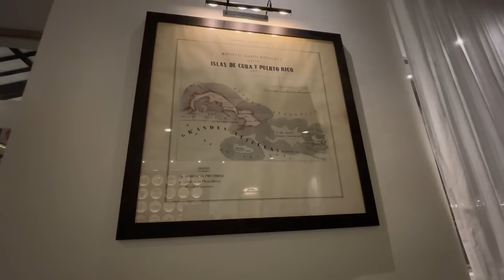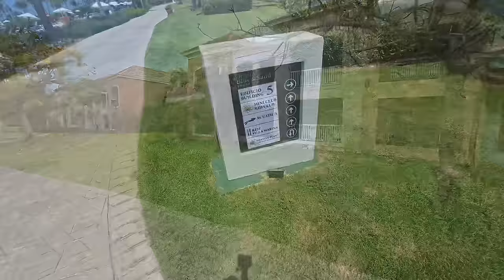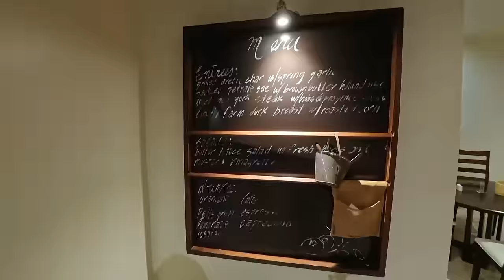😱PUNTA CANA ALL INCLUSIVE RESORT.